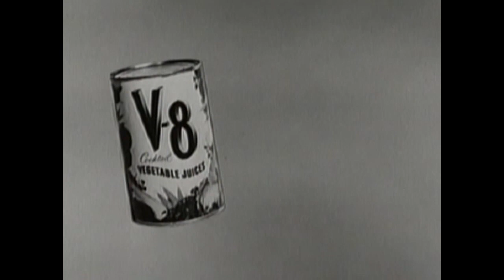That time when General Mills landed men on the moon